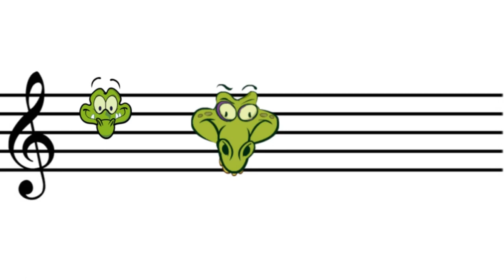🇻🇪💙💛💜🎵 HEART AND SOUL🎵💜💛💙🇻🇪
Pequeno Cocodrilo y Papa Cocodrilo cantan para las niñas jajajaja
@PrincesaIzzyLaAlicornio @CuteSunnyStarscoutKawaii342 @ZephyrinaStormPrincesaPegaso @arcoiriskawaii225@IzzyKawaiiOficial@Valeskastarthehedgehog